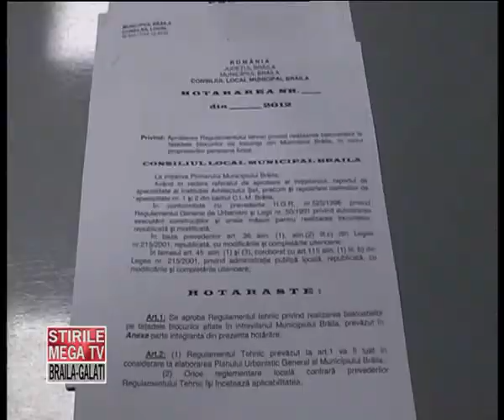STIRI VINERI 4 IANUARIE 2013